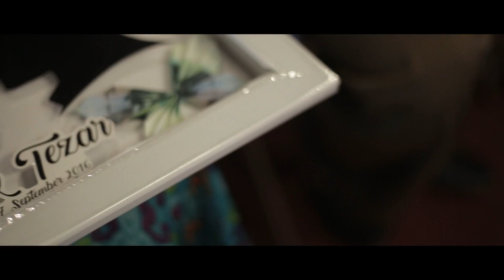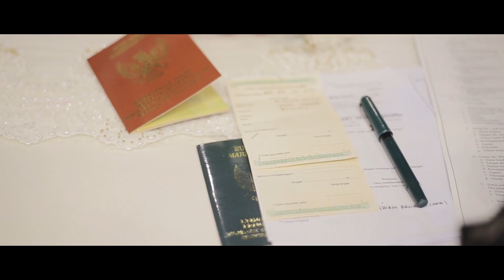Love Me Tender / Cinematic Clip Tezar & Indri Wedding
17 September 2016, the happiest day in my life because he proved what he said on February 14, 2015 that he's the one who will marry me. Yes he did! I wish our marriage life as beautiful as the backsound song. Aamiin.